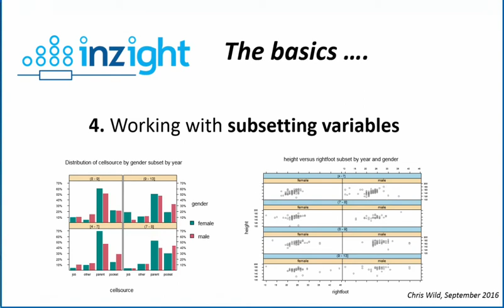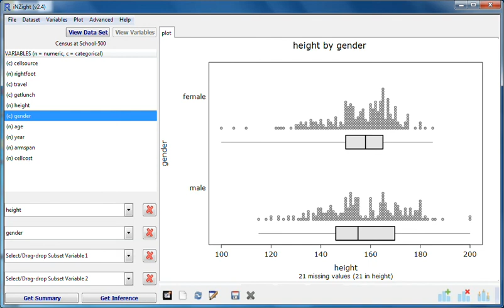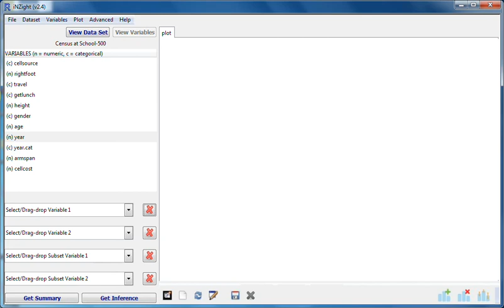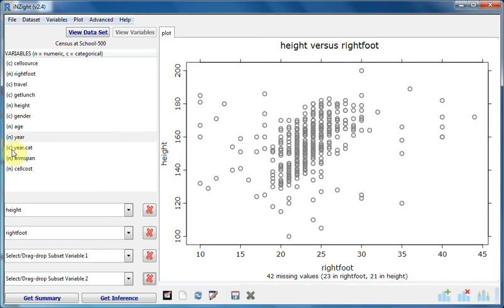iNZight Basics 4: Working with sub-setting variables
Working with sub-setting variables - the 3rd and 4th drop slots in iNZight. Tiled plots, playing through sequences of plots (cf. Hans Rosling). Working with up to 4 variables simultaneously.